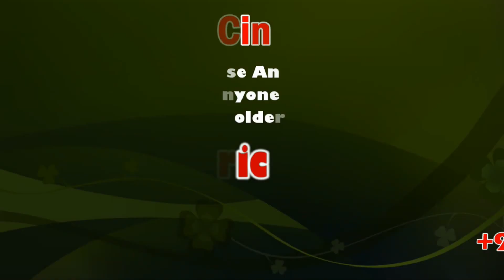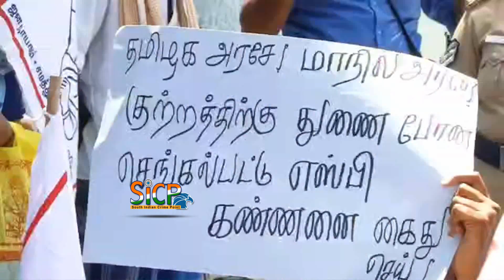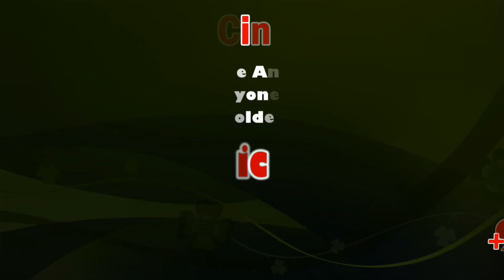DGP Rajesh Das Case: SFI Protest and demands the arrest of special DGP Rajesh Das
DMK leader M.K. Stalin demands the arrest of special DGP

DMK leader M.K. Stalin demands the arrest of former special DGP Rajesh Das. The former top cop has been accused of harassment. Stalin has put out a statement that asking for an immediate arrest of the former Tamil Nadu DGP who is being accused of sexual harassment by a woman IPS officer. He also demands the arrest of the other officers named by the woman IPS who reportedly tried to block her from lodging a complaint and also tried threatening her.

In fact, today ten woman IPS officers had met the DGP seeking action against these officers named by these women SP and DMK chief also said that these officers should be arrested immediately.